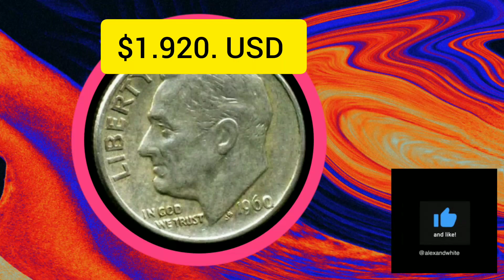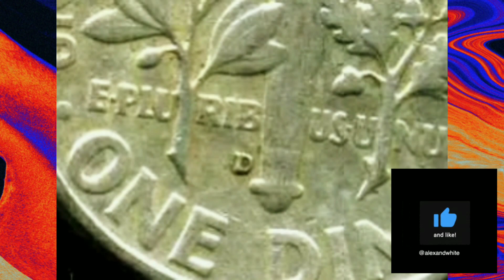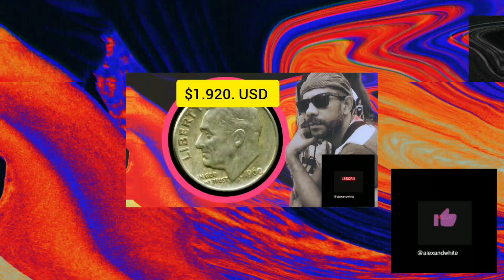"La Moneda de 10 centavos de usa que valen más de 1.000.USD del 1960 Descubre porque valen tanto 💵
es un contenido que presenta las imágenes de una moneda de 10 centavos de usa del 1960 para descubrir el valor numismatico de la moneda y su rareza